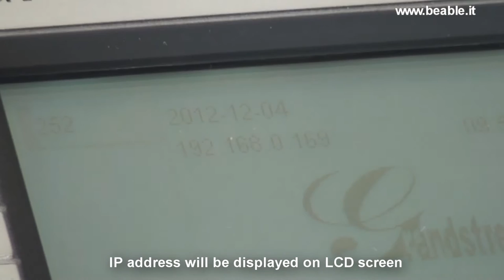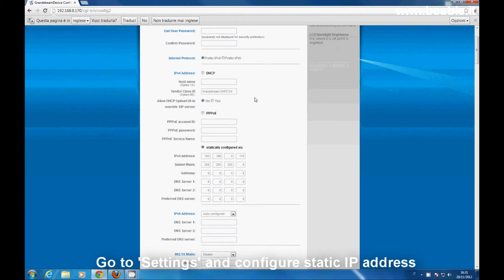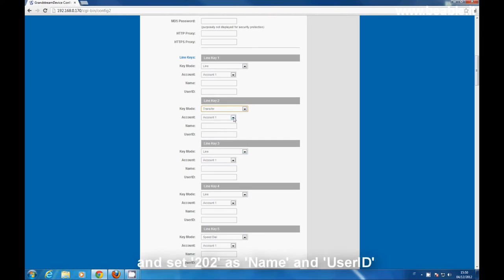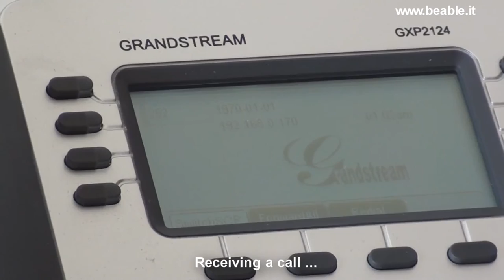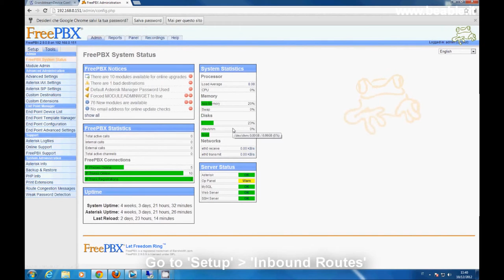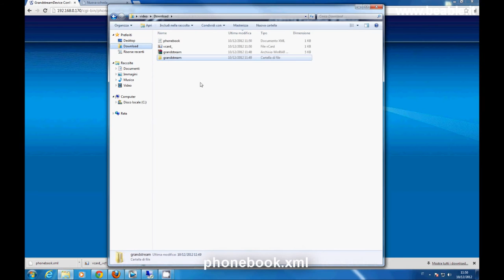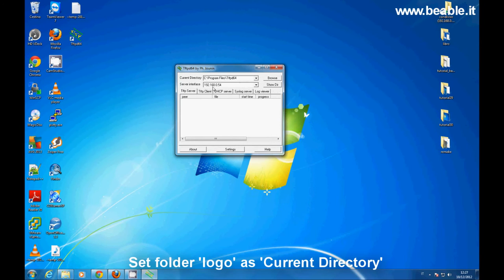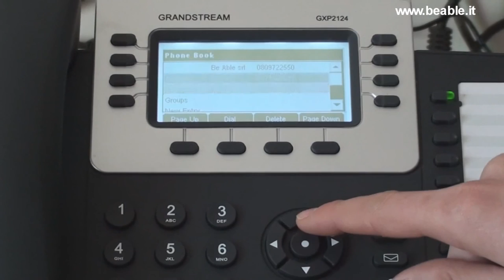trainning to Grandstream GXP 2124 configuration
I created this video with the YouTube Video Editor to Grandstream GXP 2124 configuration